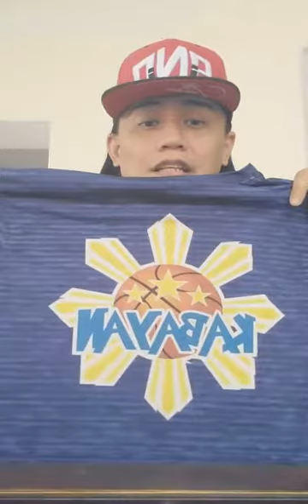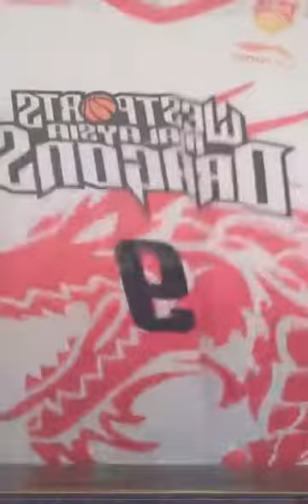Gameworn Basketball Jerseys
Samuel Highlights

Rudy Lingganay Kabayan

UE

JR Cawaling ALAB